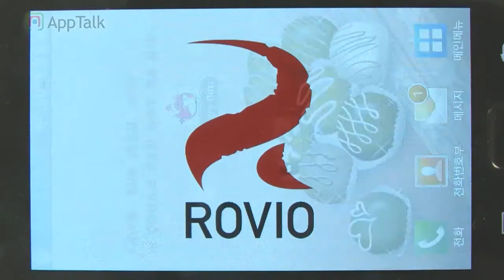ANGRY BIRDS SEASONS_android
달콤한 발렌타인 배경의 앵그리버드를 만나보세요.